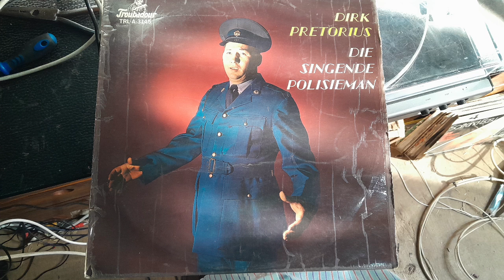Dirk Pretorius Die Singende Polisieman - Heideland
Recorded in stereo from the original LP.